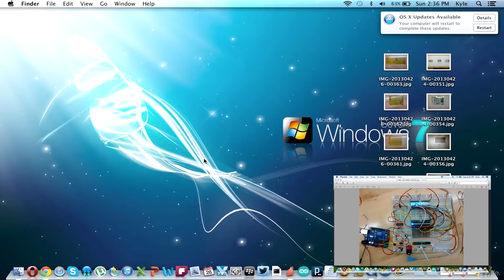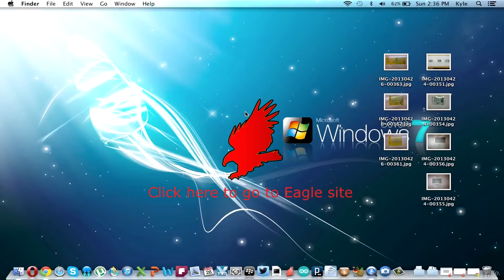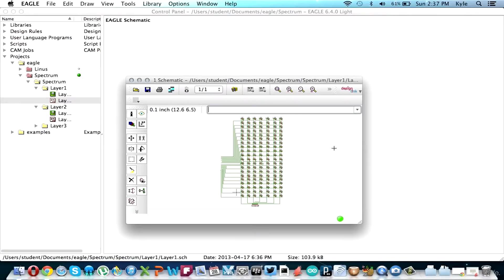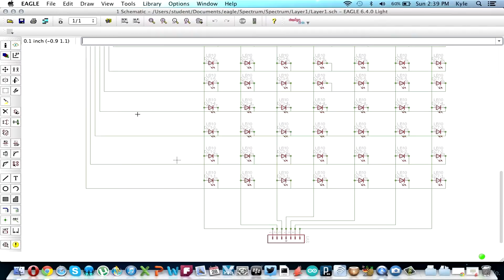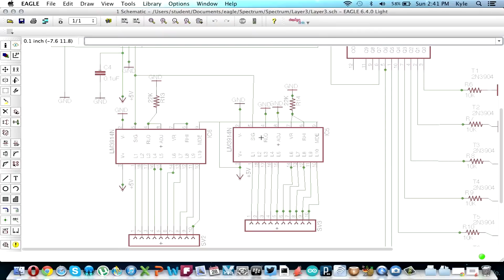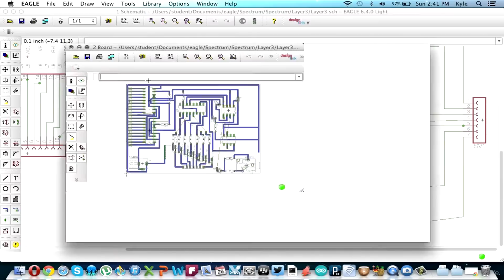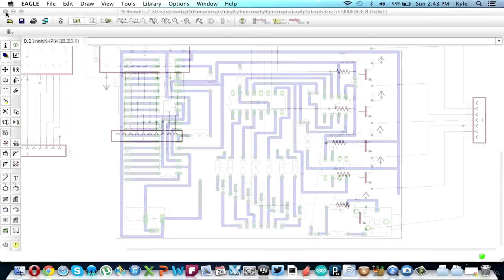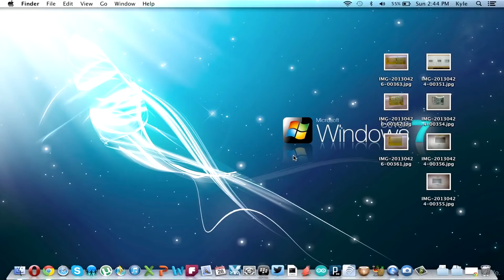Audio Spectrum Analyzer Part 2